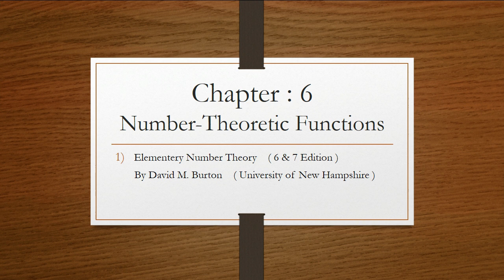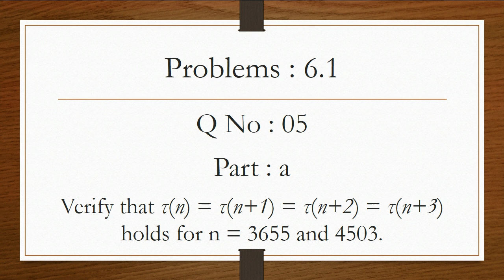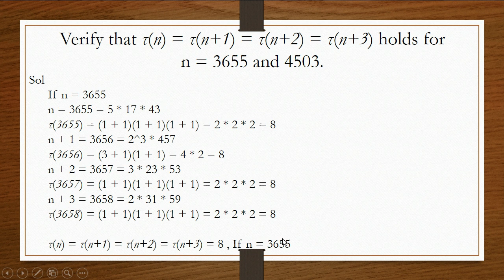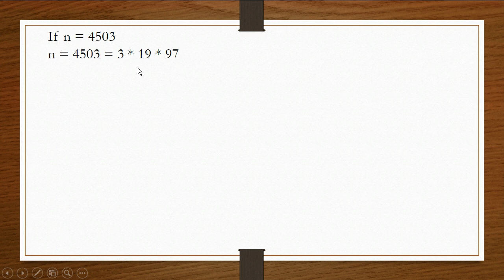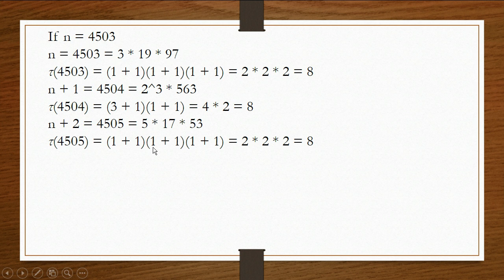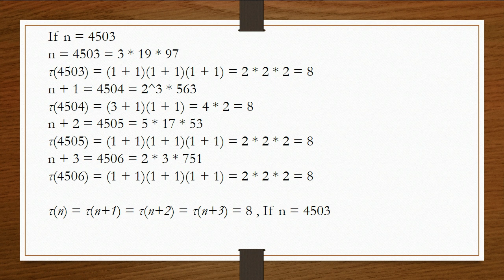Q.No 5 | Part a | Exercise 6.1 | Number-Theoretic Function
Chapter 6 | Number-Theoretic Function | Elementary Number Theory |

Book : Elementary Number Theory
Edition : 6 & 7

Unit Number : 06
Chapter Name : Number-Theoretic Function

Lecture Number  :
Topic Name : The Sum and Number of Divisors

Problems ( Exercise ) : 6.1
Question Number : 5
Part Number : a

Question :